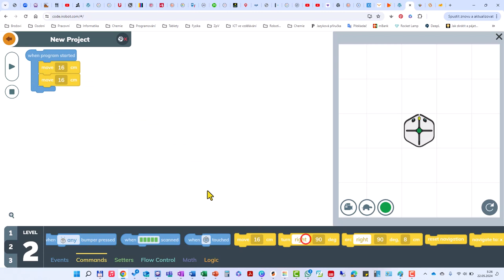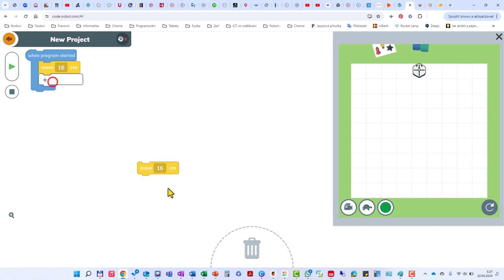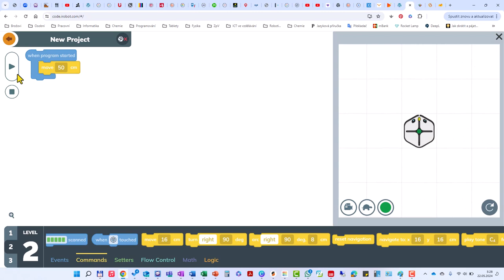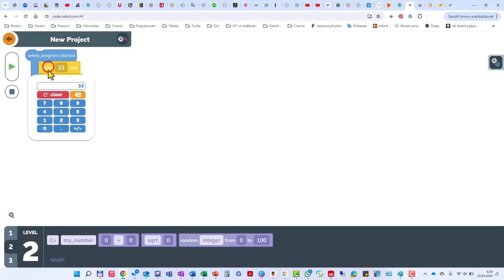iRobot – jízda přímočaře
Video ukazuje blok move (přesunout) pro přímočarou jízdu vpřed i vzad couváním.